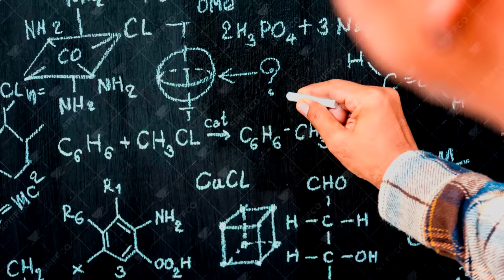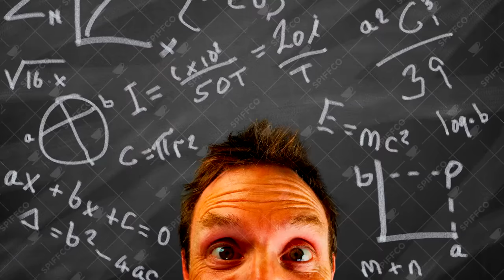This is Insane...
Humankind is the new entry to the grand strategy video game market! The folks over at amplitude have created a historical 4X game that is set to rival sid meiers civilization in terms of its impact in the genre. Naturally the devs wanted to give me early access to see if I could perfectly balance the game and see if this New Civ Killer is broken and if it contains any exploits! Long story short we found infinite money, immortal units, broken diplomacy mechanics and perfectly balanced and overpowered religion! Truly everything in this game is broken and that just makes it the perfect strategy game for me to cover! And guess what the devs decided to add me into the game too!!! Thats right you can even play against the spiffing brit in your game and cry as his unlimited army of immortal horse warriors melts its way through your empire and generates infinite cash! Now today the spiffing brit breaks humankind with industry only to challenge to break the game and have infinite science, food and money by overflowing negative upkeep!
So Is Humankind A Perfectly Balanced Game With No Exploits? Well there is only one way to find out! Get ready for some funny humankind gameplay!

Title: EVERYTHING IS BROKEN IN HUMANKIND - Humankind Is A Perfectly Balanced Game With No Exploits